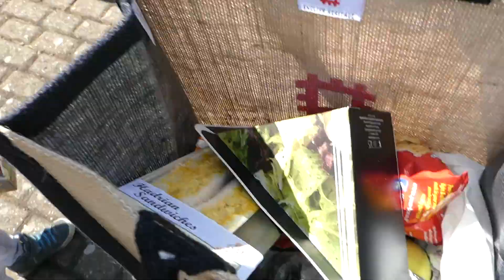Birdoswald Kite Festival 2016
Birdoswald Kite Festival at Hadrian's Wall in 2016. A fantastic family day out with English Heritage.